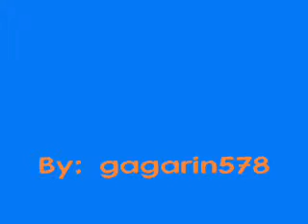Odjazd SU45-089 ze stacji Poznań gł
Filmik z wypadu do Poznania dnia 01.06.10